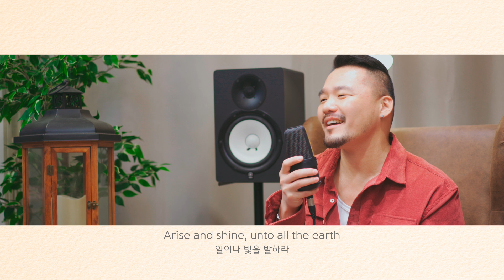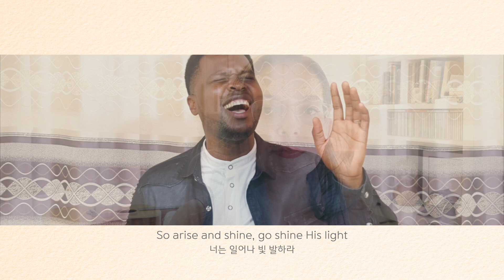일어나 빛을 발하라 (Eng ver.) 전세계 8개국 가수가 영어로 부른 한국 찬양 / Arise and Shine / 써드베이스 / Kccm / Arise & shine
써드베이스와 소울브로스가 함께하는 두번째 글로벌 워십 프로젝트 소개합니다 😎
미국, 브룬디, 인도네시아, 프랑스, 뉴질랜드, 콩고민주공화국, 멕시코, 한국
8개국의 찬양 사역자들이 코로나가 한창일 때 주님을 찬양하기 위하여 모였습니다
한국어 찬양 ‘일어나 빛을 발하라’를 영어로 번역하여,
모든 것이 흔들리는 코로나 시대에 이제 교회가 일어나 빛을 발해야 함을 선포하였습니다.

이전 '진동' 이라는 곡으로 전세계가 흔들리는 것을 선포했다면
이제 '일어나 빛을 발하라'라는 곡으로 우리가 함께 일어나서 빛을 발해야 할 것을 노래했습니다.

섭외와 소통을 위해 힘써준 @BrianKimWorship
믹싱으로 수고를 해 준 @Hoony8310 사역자에게 감사드립니다.
또한 함께 찬양해 준 8개국의 9명의 찬양사역자들
🇺🇸김브라이언 🇧🇮샤니스 이마니 🇮🇩에드워드 첸 🇫🇷자페네이트 🇳🇿티나 🇨🇩프랭크 이마니 🇲🇽니디야 🇰🇷김훈희 에게 감사드립니다

그리고 이 어두운 시대에
이러한 연합을 통한 찬양을 할 수 있게 해 주신
하나님께만 감사와 영광을 드립니다!
영원히 높임을 받으소서🙌

Arise and Shine 일어나 빛을 발하라 한국어 ver.

[곡소개]
어둠이 땅을 덮어 빛을 찾기 힘든 시대가 되었습니다(사60:1-2).
앞이 보이지 않아 소망을 잃어가고 있는 시대가 되었습니다.

예수님께서는 ‘너희가 세상의 빛’이니
등불을 등경 위에 두고 너희의 빛이 사람 앞에 비치게 하라고 말씀하셨습니다(마5:14-17).

하나님께서 우리를 택하시고 왕 같은 제사장으로 부르신 것은
우리를 어두운 데서 불러내어 주의 기이한 빛에 들어가게 하신
그분의 아름다운 덕을 선포하게 하려 하심입니다(벧전 2:9).

[일어나 빛을 발하라]는
바로 이 말씀들을 붙잡고
‘함께 일어나 빛을 비추자’라고 외치는 기도입니다.

어둠이 깊어갈수록 빛은 선명하게 드러납니다.
지금은 숨겨진 모든 것을 드러내시고 감추인 것을 알려지게 하시는
주님의 그 빛을 들고 일어나 빛을 비추어야 할 때입니다(눅8:17).

그 마음에 주의 사랑을 품은 자들이여
함께 일어나 주의 빛을 발합시다!

ThirdBase Media 드림

[ Credit ]
Executive Produced by ThirdBase Media (Kyunghoon Shin)
Global Management & Direction by SOULBROS (Brian Y. Kim)
Music Producer : Hoonhee Kim
Composition & Lyric : Kyunghoon Shin
Feat : 🇺🇸Brian Kim 🇧🇮Shanice Imani 🇮🇩Edward Chen 🇫🇷Zafenate 🇳🇿Tina 🇨🇩Franck Imani 🇲🇽Nidya 🇰🇷Hoonhee
Vocal Director : Hoonhee Kim
Arrangement : synnkay
Piano : Hyeri Jang
String : synnkay
E. Guitar : Hyoseok Lee
A. Guitar : Hyungjoo Lee
Bass : Hyungjoom Kim
Drum : Minwoo Choi
Shofar : Kyunghoon Shin
Vocal  Engineer : Hoonhee Kim
Drum Engineer : Sungjin Hong
Drum Recording Studio : 1950Studio
Mixing : Hoonhee Kim (JosHK Studio x SOULBROS)
Mastering : SONIC KOREA (Soomin Shin)
Music label : Gatefor Music & Art (C.C.A)

Music Video : ThirdBase Media
Photo & Design : Kyunghoon Shin
Eng. Translation : Brian Y. Kim